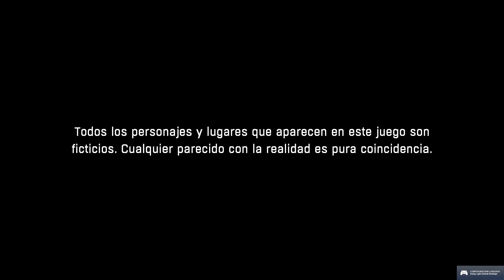Dying Light - Cap 20 (Gameplay ESPAÑOL) - Let's Play [ULTRA 60fps]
Dying Light es un juego con un amplio y peligroso mundo abierto ubicado en la ciudad ficticia de Harran. Durante el día los jugadores podrán explorar un amplio ambiente urbano y expansivo contaminado por un insidioso virus, también podrán colocar las trampas y a su vez podrán buscar suministros en el día tanto como en la noche, salvar a los supervivientes encontrados casualmente y también buscar o crear armas. Los infectados son lentos, excepto algunos infectados específicos, dando la posibilidad al jugador de huir, pero su peligrosidad crece con los números. Por suerte, el juågador podrá quedarse en los techos de los edificios para ponerse fuera de peligro, pero también existen infectados llamados víricos, son los segundos más veloces después de coléricos, que salen a la noche. Los víricos aparecen casi siempre cuando escuchan un ruido fuerte, como un disparo, una explosión o un golpe fuerte, son muy rápidos y pueden escalar edificios perfectamente, haciendo que hasta uno de ellos sea una molestia para el jugador. Los jugadores deberán preparar las defensas contra la creciente población infectada en este nuevo mundo apocalíptico.

Durante la noche el cazador se convierte en presa; los infectados se vuelven más agresivos adquiriendo la capacidad de empujar al jugador, también aumentan los daños, así como la capacidad de saltar y escalar edificios como el jugador. Para evitar el contacto, el jugador deberá usar su sentido nocturno para poder localizar zombis en la oscuridad y así permanecer fuera de su camino. Cuando el jugador es perseguido, puede utilizar las distracciones y las trampas para reducir su número, pero lo cazarán hasta que la luz del día toque el suelo de Harran.

Al llegar la noche aparecerá el colérico, un particular tipo de infectado que solo sale en la oscuridad. Si el jugador es marcado por este, tendrá que darse a la fuga, porque si te detecta uno, los que están por los alrededores también te detectan, siguiéndote entre uno o varios a la vez. Para lograr escapar de él, el jugador tendrá que usar tácticas, distracciones y su sentido nocturno hasta que aparezcan los primeros rayos de luz del día o se llegue a una zona segura.

● PC:
• CPU AMD Ryzen 9 5900X
• GPU ASUS TUF Gaming GeForce RTX 3080 OC
• Placa Base Gigabyte X570 AORUS ELITE
• RAM 16GB DDR4 Corsair
• Almacenamiento SSD 980 PRO 1T

● Periféricos:
• Mando Elite 2 Xbox One

● Hardware:
• Cascos: HyperX Cloud
• Micrófono: Blue Snowball ICE
• Filtro para micrófono: TIE Studio
• HDMI: IBRA Luxury 2.1 8K